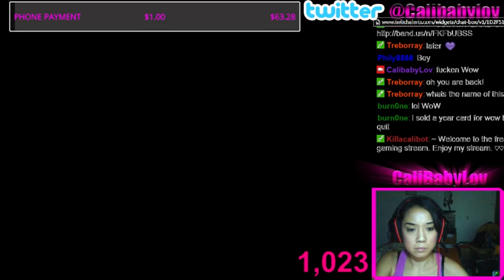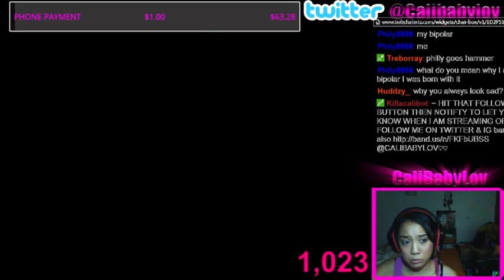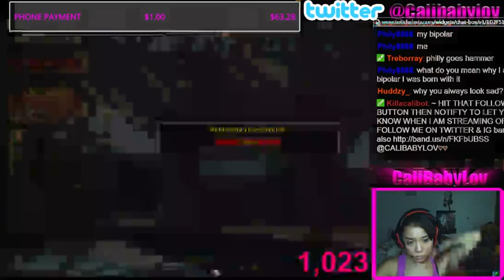FREAKOUT GAMING/ 1500 FOLLOWERS LETS GO